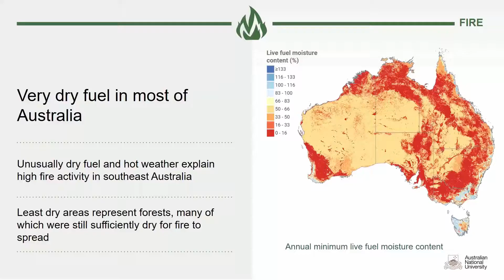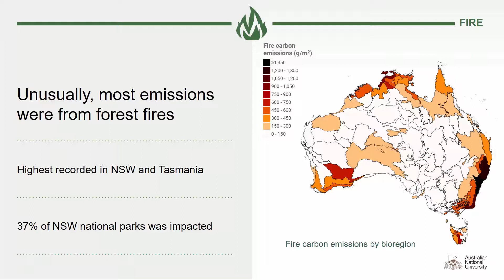Australia's Environment in 2019: Fire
A short video as part of the annual Australia's Environment Report for 2019.